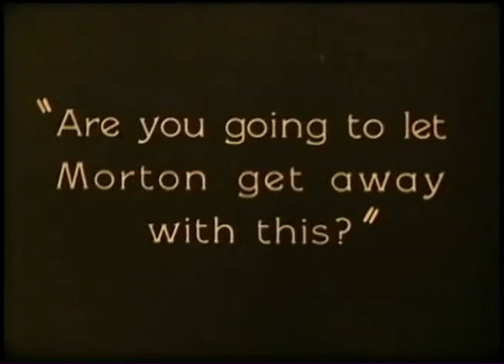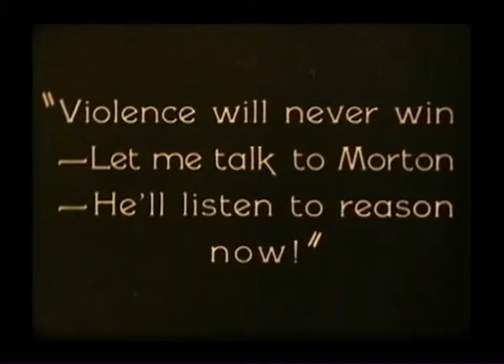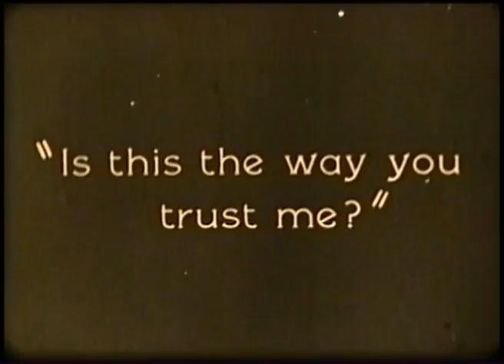Little Church Around the Corner 1923 Claire Windsor, Kenneth Harlan, Hobart Bosworth, Pauline Starke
редкие фильмы
희귀 한 영화
أفلام نادرة
レア映画

字幕：英語、スペイン語、ポルトガル語